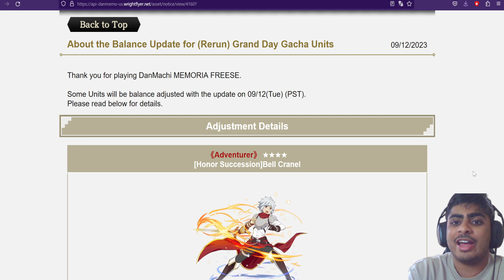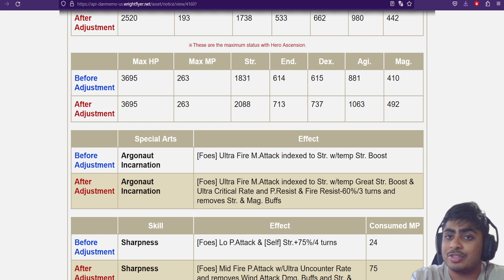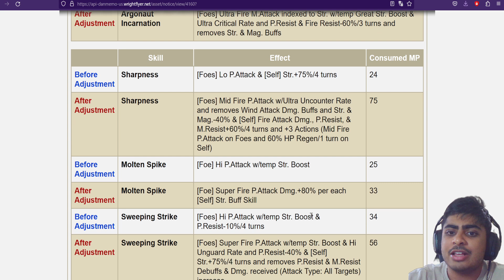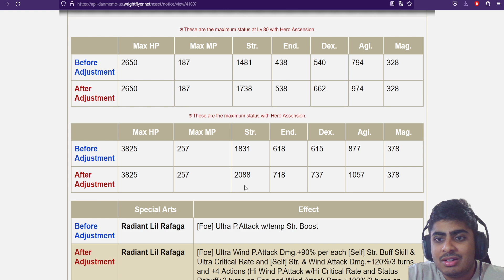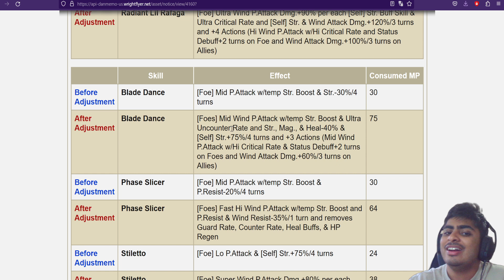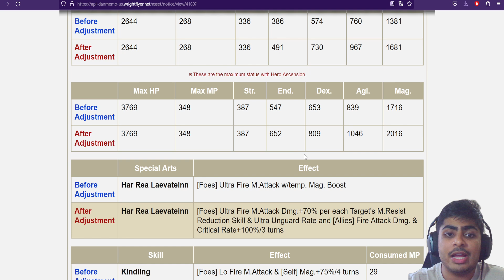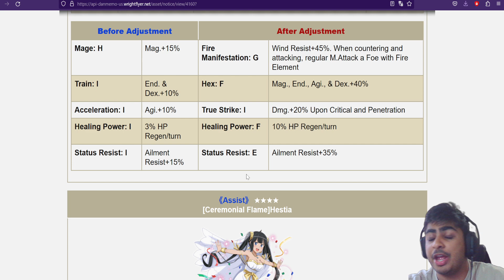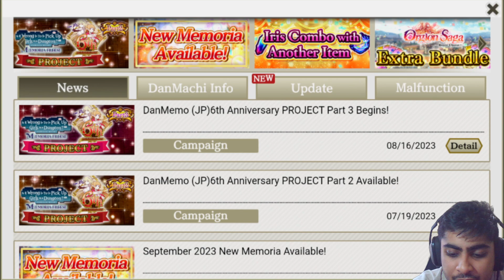ITS HERE! I'VE WAITED FOR THIS! 1ST ANNIVERSARY BUFFS REVEALED!!! (Danmachi Memoria Freese)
This has been something I've waited for YEARS! The 1st Anniversary and Grand Day buffs are here!

ここにある！これを待っていた 1周年記念バフ公開! (ダンまちメモリア・フレーゼ)